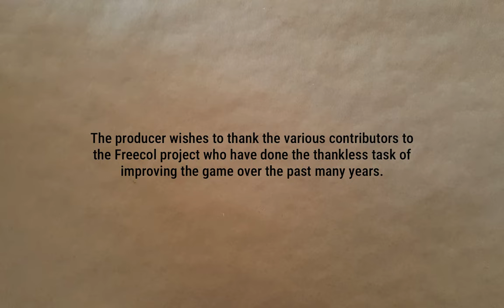They're Dead, Jim | England Redux 20 | Freecol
About time to finish beating up on the Spanish, it seems. So let's do that.